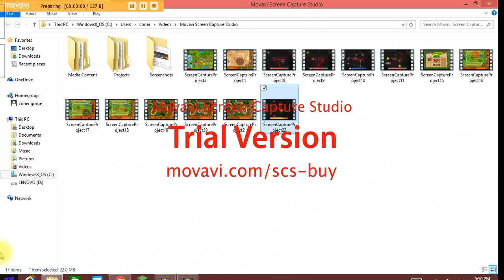micro wars 6